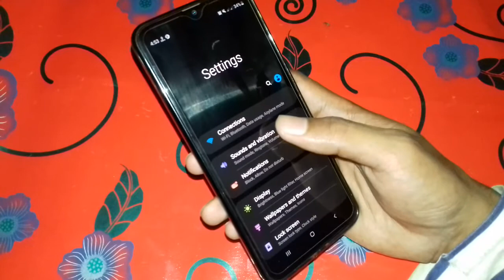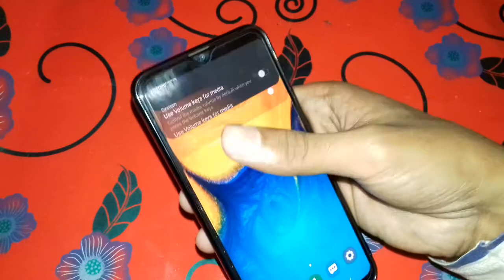Manage you all Volume setting on Samsung A20,A30,A50,A70, Samsung M Series or Any Other Android phon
Manage you phones volume setting.